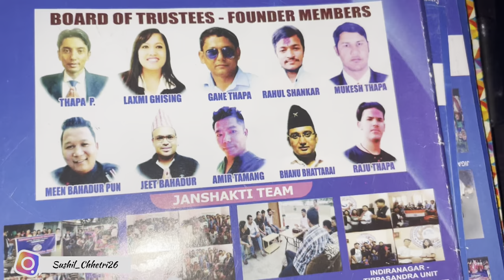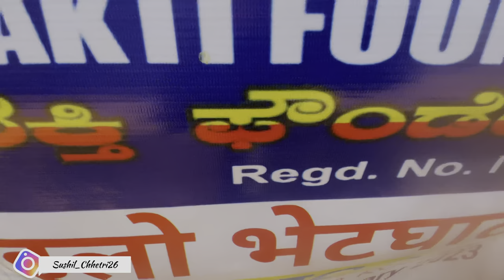My First Meet-up With JSF Family😍 | Janshakti foundation Bengaluru | Picnic 2023 🧺🤗 | daily vlogs